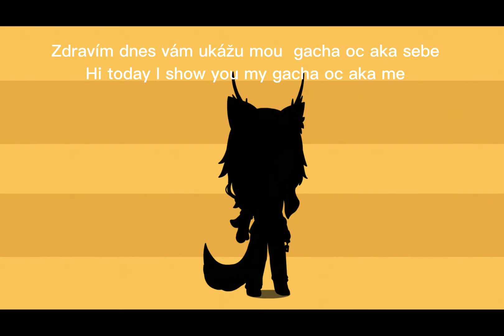Moje gacha OC+gacha jméno a důležité informace/My gacha OC+gacha name and important information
HELLO :D